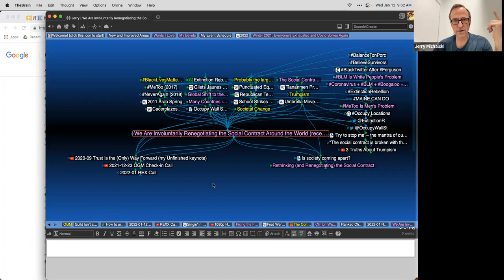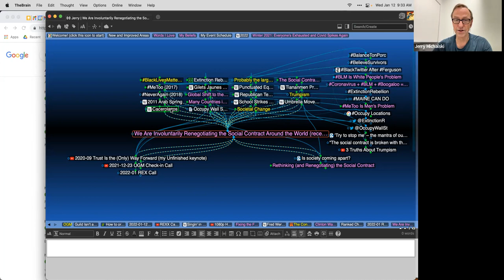2022-01 REX Call